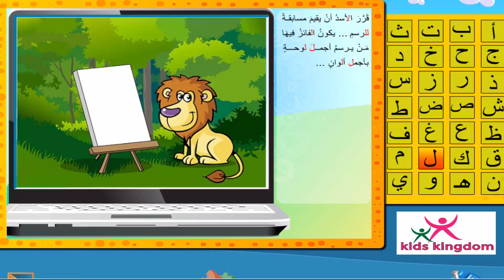تعليم اللغه العربيه للاطفال | حروف الهجاء العربيه | قصة حرف الـ " ل "